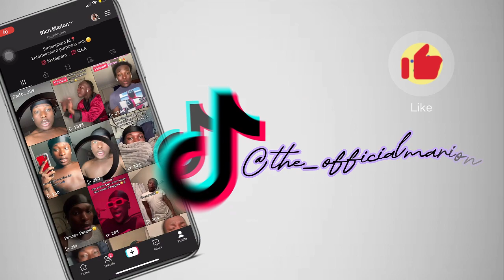REACTION| NICKI MINAJ- PF2😳🔥| AOTY?